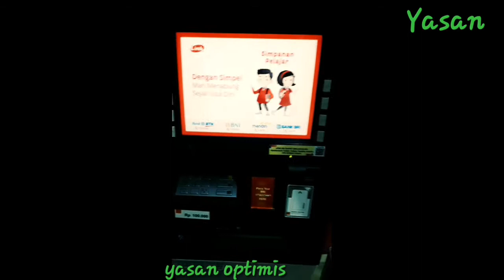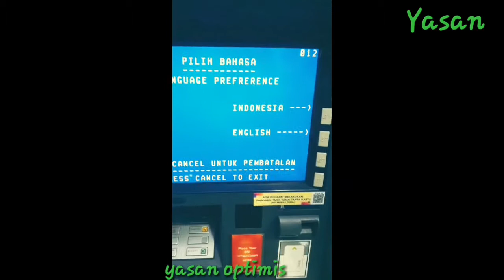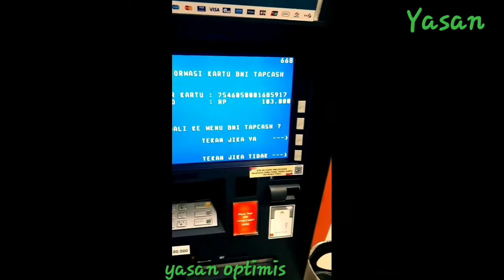Cek saldo TAPCASH dan Update Balance di ATm BNI#yasan optimis